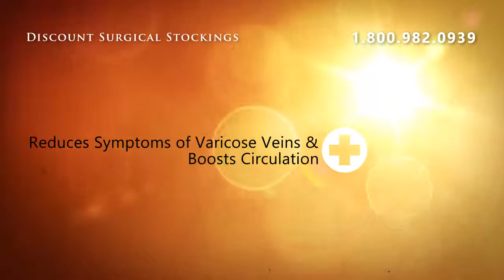Juzo 3232DG Expert Seamless Suspension Sleeve 14in/ - Beige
Juzo 3232DG Expert Seamless Suspension Sleeve 14in/ - Beige ** Size 12cm